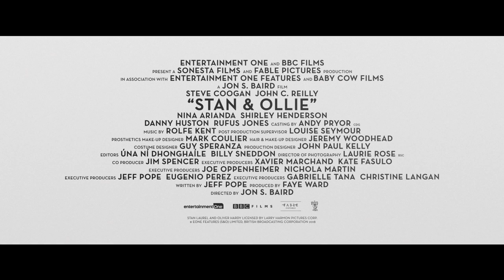Stan & Ollie - Official Movie Trailer - Now Playing in Select Cities!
Stan & Ollie - Starring Steve Coogan and John C. Reilly.
Now playing in select cities.

The true story of Hollywood’s greatest comedy double act, Laurel and Hardy, is brought to the big screen for the first time. Starring Steve Coogan and John C. Reilly as the legendary movie icons, Stan & Ollie is the heart-warming story of what would become the pair’s triumphant farewell tour.

With their golden era long behind them, the pair embark on a variety hall tour of Britain and Ireland. Despite the pressures of a hectic schedule, and with the support of their wives Lucille (Shirley Henderson) and Ida (Nina Arianda) – a formidable double act in their own right - the pair’s love of performing, as well as for each other, endures as they secure their place in the hearts of their adoring public.